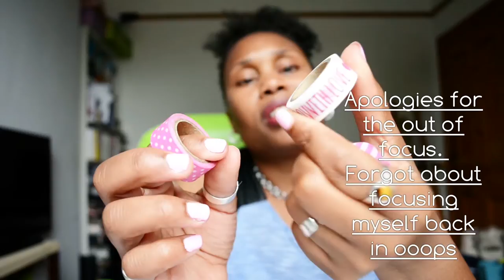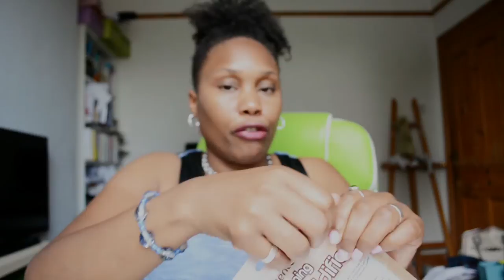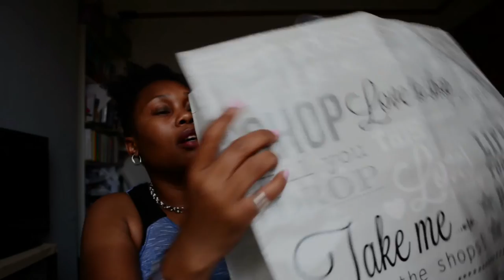Poundland & Pound stretcher haul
I have some fantastic products from poundland and Pound stretcher everyday products and a few bits and pieces in between.